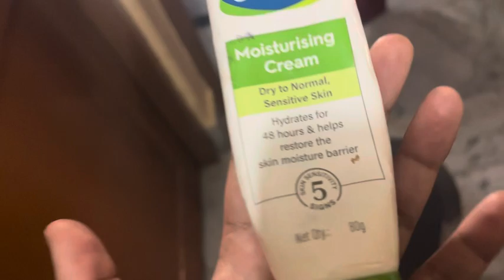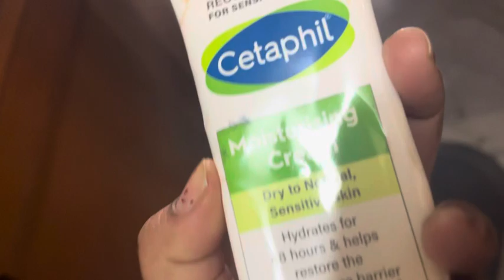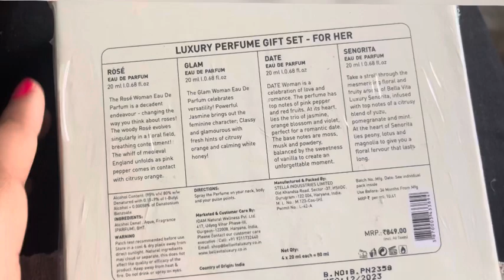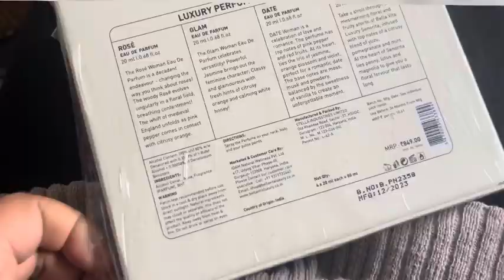Skin product review || viral